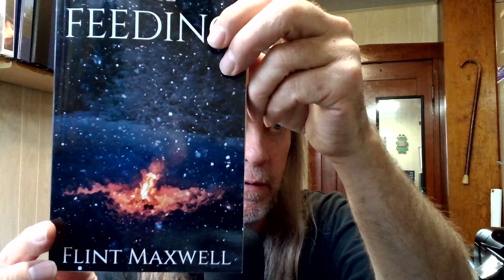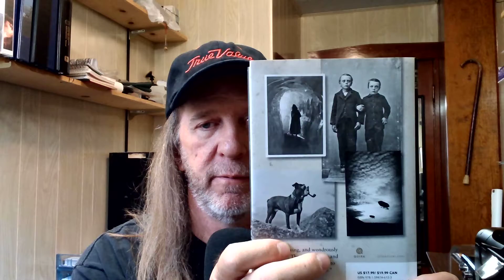Books to Know by Riggs and Maxwell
Talking about some great Horror and suspense from authors Ransom Riggs and Flint Maxwell.